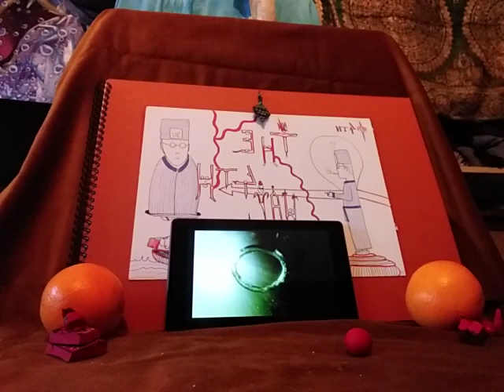🏞. PJ HARVEY. DOWN BY THE WATER.🏞.